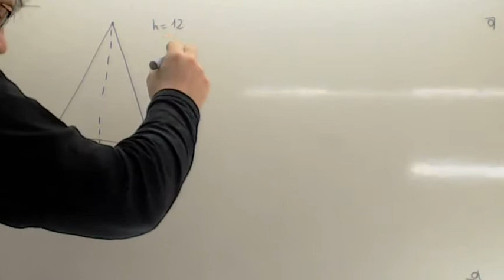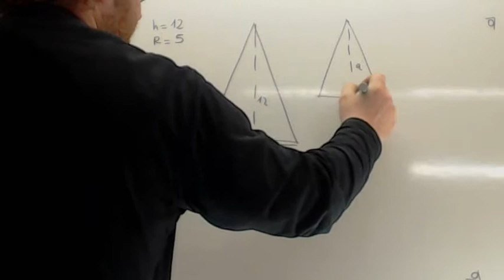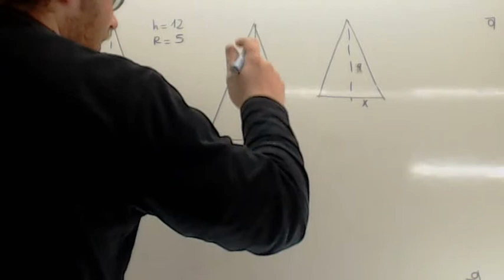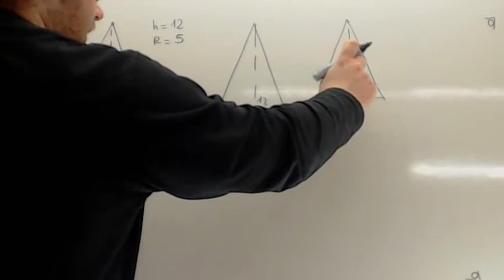Tronco de cono 02 Usero